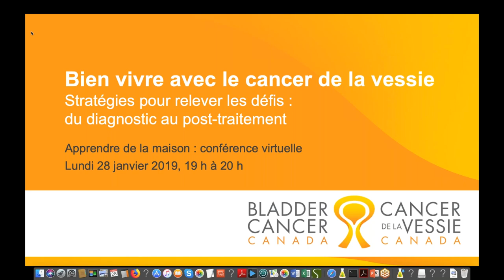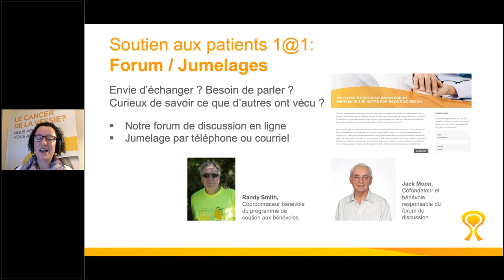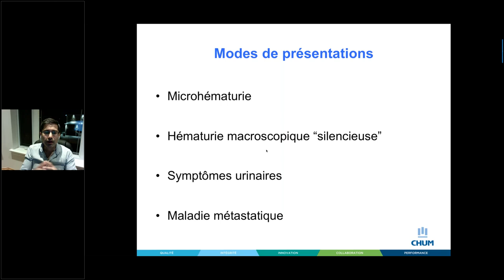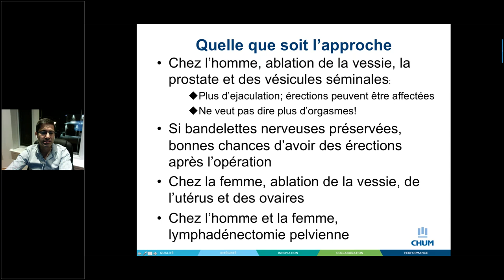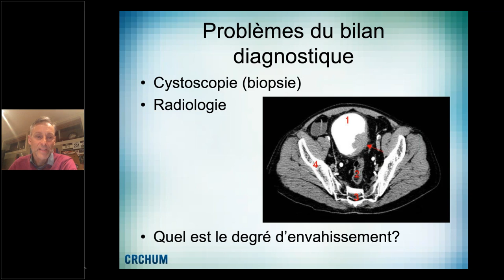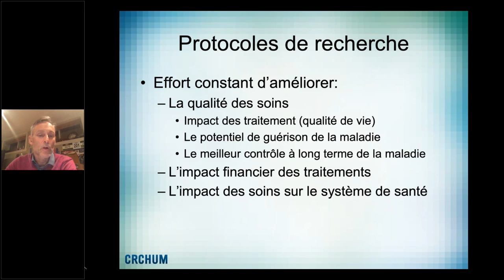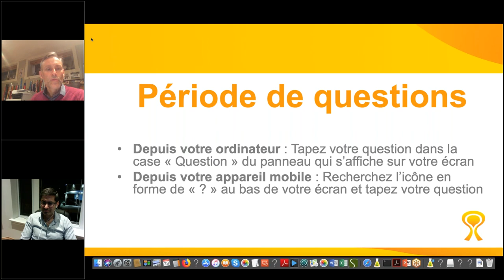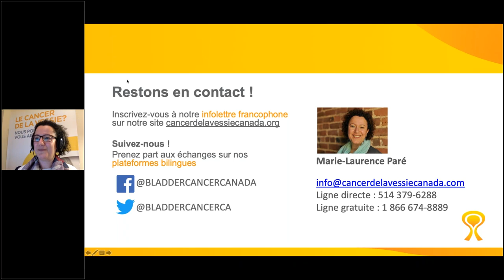WEBINAIRE : Bien vivre avec le cancer de la vessie en 2019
Que devriez-vous savoir lorsque vous ou un proche reçoit un diagnostic de cancer de la vessie ? Qu'en est-il des chirurgies et des traitements dont le BCG, la chimiothérapie, l'immunothérapie ou la radiothérapie ? Les docteurs Jean-Baptiste Lattouf et Normand Blais du CHUM vous informent lors de ce webinaire diffusé le 28 janvier 2019.